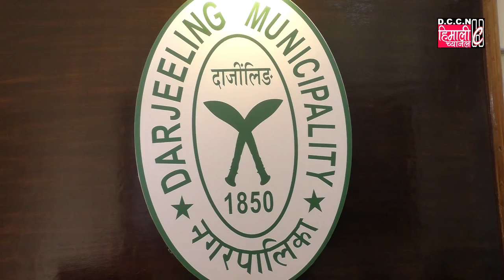DARJNEWS@कानून भन्दा माथि कोही छैन, दानपालाई आफ्नो काम गर्न दिनु होस : अजय एडवार्डस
दार्जीलिङ 3 नोभेम्बर: कानून भन्दा माथि कोही छैन भन्ने हाम्रो पार्टी अध्यक्ष अजय एडवार्डसले बताएको छ। हाम्रो पार्टीको दार्जीलिङ नगरपालिकाको बोर्डले आज देखि अबैद्य निर्माणहरूमाथि कार्यवाही शुरू गरेको छ। हाम्रो पार्टी अध्यक्ष अजय एडवार्डस आज विहान नगर पालिका कार्यलय पूगेको थियो। अध्यक्ष एडवार्डसले चेयरम्यान रितेश पोर्तेल, भाइस चेयरम्यान याङजी शेर्पा लगायत अन्य नगरपार्षदहरूसंग भेट गरयो। यसै अवधि तिनले पत्रकारहरूसंगको कुरकानीमा कानून भन्दा माथि कोही नरहेको बताए। अध्यक्ष एडवार्डसले अझ भने तपाई हामी कसैले पनि जमीन एंव विल्डिङ आदि किन्दा अथवा निर्माण गर्दा सवै कुराहरू गरेर अनि नियम अनूरूप गरयौ भने कसैको अधि शीर झुकाउँनु पर्ने अवस्था आउँने छैन।नगरबासीहरूले दार्जीलिङ नगर पालिकामा पाँच बर्ष सेवा गर्ने दाहित्व हाम्रो पार्टीलाई सोम्पिएको छ। नगरबासीहरूले दिएको दाहित्वदेखि हाम्रो पार्टीको बोर्ड कदापी भाग्न सक्दैन,त्यसकारण आज हाम्रो पार्टीको बोर्डले ती अबैद्य निर्माणहरू विरूद्व कार्यवाही नगरे भोली आउँने अर्को बोर्डले अवश्य कार्यवाही गर्नेछ अध्यक्ष एडवार्डसले भने।ती अबैद्य निर्माणहरू विरूद्व हाम्रो पार्टीको बोर्डले नोटिस जारी गरेर आफै हटटाउँने राम्रो अवसर दिएको थियो तर कतिपय अबैद्य निर्माणकारीहरूले पालिकाद्वारा जारी गरेको नोटिसलाई आधार बनाएर न्यायलयमा रोक लगाएका छन तर कानून भन्दा माथि कोही छैन दार्जीलिङ नगरपालिकाले उठाएको कदम कानून अनुरूप रहेको अध्यक्ष एडवार्डसले बताए।तिनले अझ धर एंव विल्डिङ बनाउँनु कति गाह्रो पर्छ,त्यो हामी लाई थाहाँ छ,पालिकाद्वारा तोडिएको निर्माणको मालिक हरूलाई जो पीर मर्का छ,त्यसको अनुभव मैले पनि गर्दैछु तर कानून भन्दा माथि कोही छैन,आज नभए पनि भोलीको दिनमा यी अबैद्य निर्माणहरूमाथि कार्यवाही हुने नै हो अध्यक्ष एडवार्डसले भने।